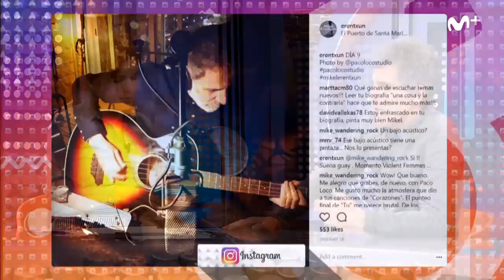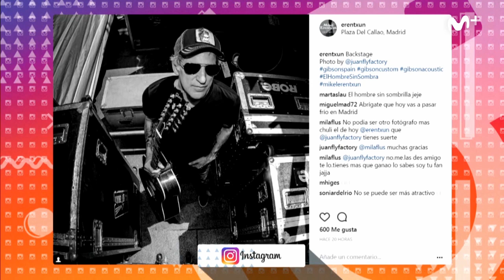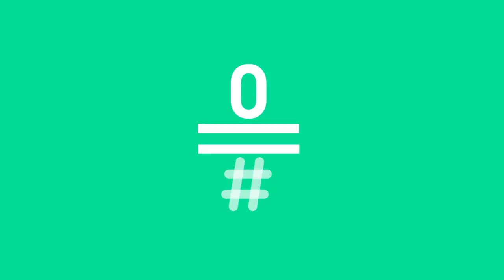Likes: Entrevistamos a Mikel Erentxun, 'el hombre sin sombra' Likes277 | #0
'El hombre sin sombra' es el título del decimotercer álbum en solitario de Mikel Erentxun. Hoy aterriza en el plató para contarnos cómo ha sido la creación de este nuevo trabajo.